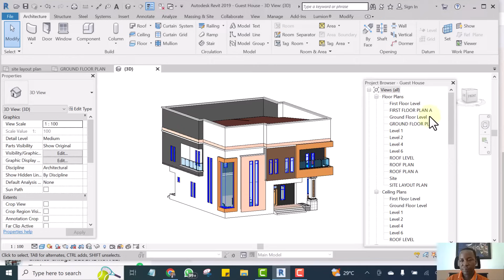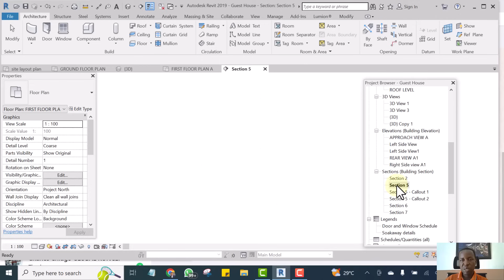How to Switch Between 3d and 2D Views in Revit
Learn how to Earn Dollars from Your own Country Uploading books on Amazon

Watch this video How to run ads for your real estate properties on Google

Watch video how to sell your real estate properties like crazy